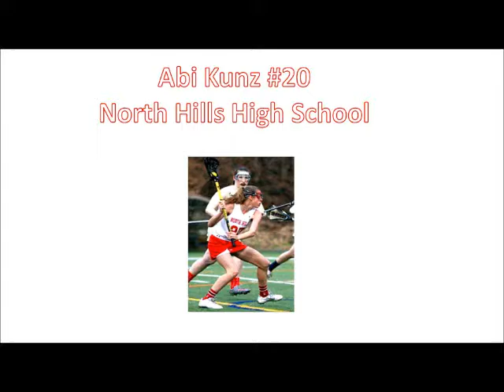Abigail Kunz North Hills Photo Stills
Abigail Kunz - North Hills - Junior Year - Photo Stills.